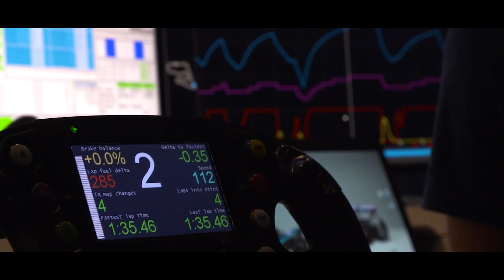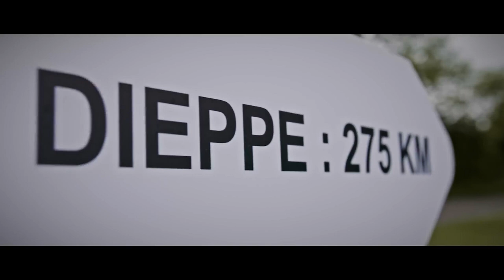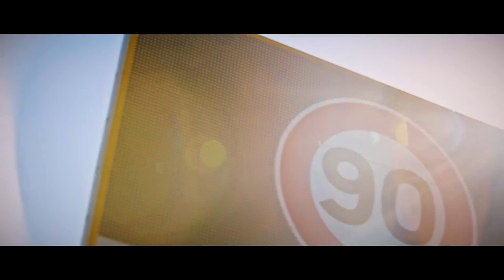CLIMA NADA BOM ENTRE ZAK BROWN E OTMAR SZAFNAUER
@scuderiamilani (Twitter)
YouTube.com/scuderiamilani

João 3:16